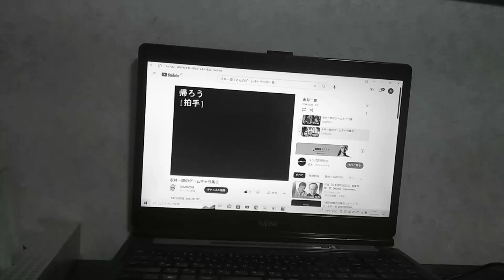先輩I山田伝蔵 大塚周夫 第1期~第32期第12回話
1982
10
11
12
1983
1984
1985
1986
1987
1988
1989
1990
1991
1992
1993 大塚明夫　リーガル・ヴライアン
1994
1995
1996
1997
1998
1999
2000
2001
2002
2003
2004